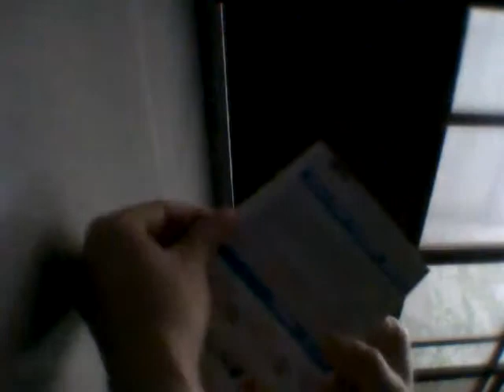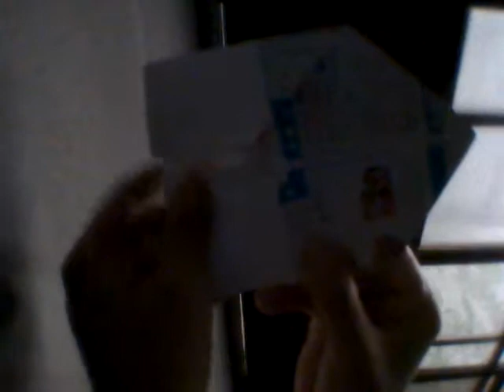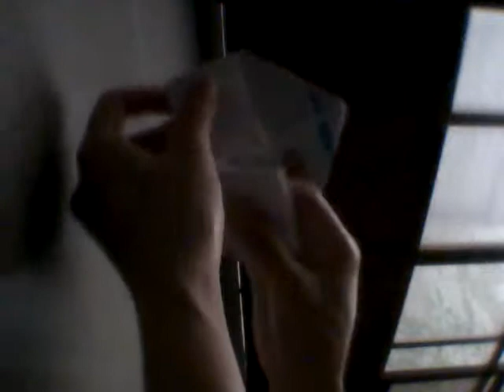Origami Box practical and simple